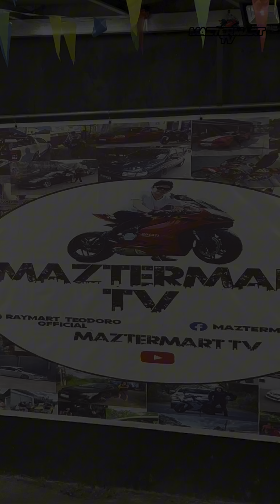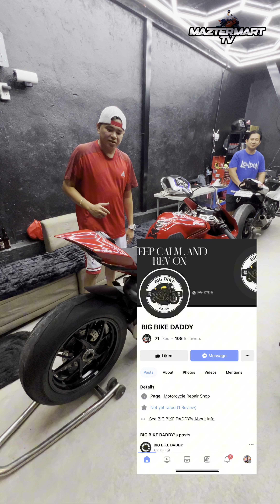DUCATI PANIGALE V4/ TOYOTA INNOVA SOLD